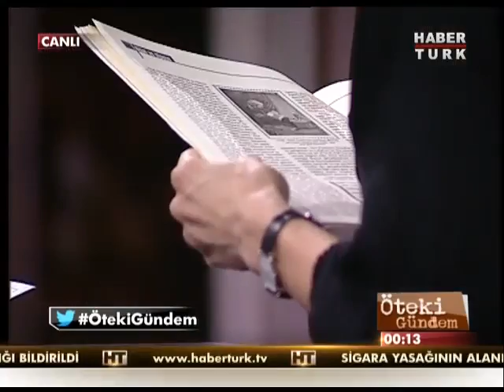Ruyalar beynin aktivitesi mi ruhun yolculugu mu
Ruyalar beynin aktivitesi mi ruhun yolculugu mu Haberturk/Haberturk
Prof. Dr. Nevzat Tarhan
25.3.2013